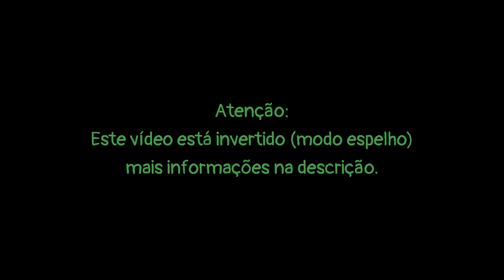Tic Tic Tac - Banda Carrapicho